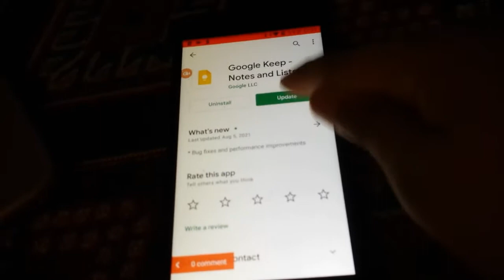Google hacked into my account! And doesn't install. I'm using Android 4.4.4 Instead